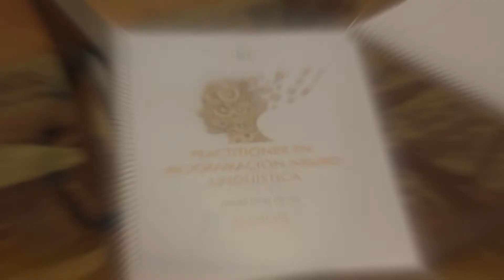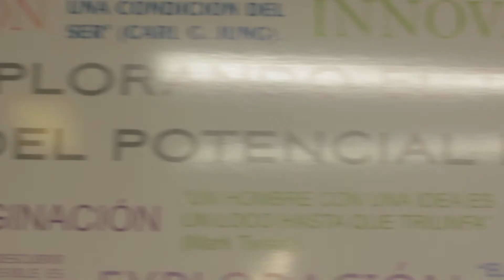Video Institucional - Instituto de PNL del Uruguay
En IPNL promovemos el aprendizaje efectivo, la educación activa y personalizada.

La innovación, el juego, la investigación y el desarrollo de nuevas experiencias de aprendizaje.